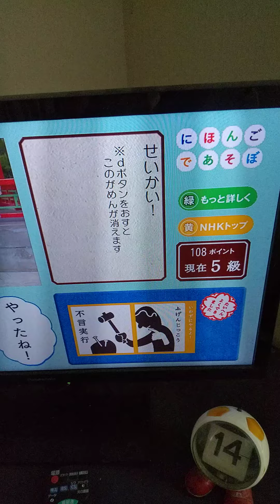にほんごであそぼd放送チャレンジに挑戦する。正解。108点。2023/07/15。